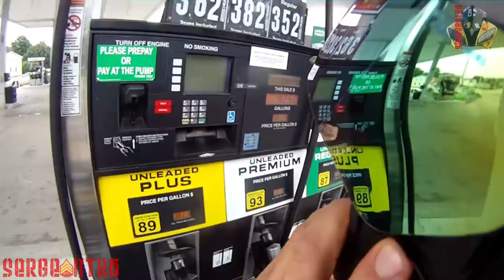SERGEANTR6: Official channel trailer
The Gear you never see me use...
Video: Sena Prism, GoPro Hero
Audio: Sena SMH 5
Helmet: Icon Alliance SSR Tyranny
Gloves: Icon
Vest: Unk
Jacket: Motoboss Airspeed 4